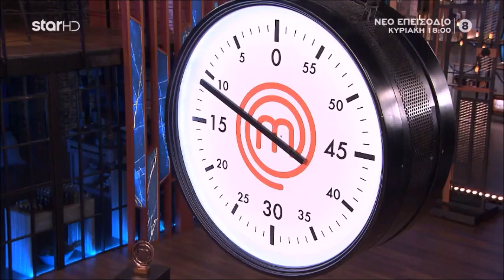MasterChef Greece 2023 (Επ. 19) - Ο Άγγελος δεν άφησε τίποτα ασχολίαστο!